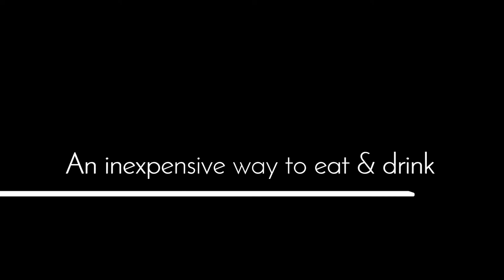Cheap Charlie's Pattaya